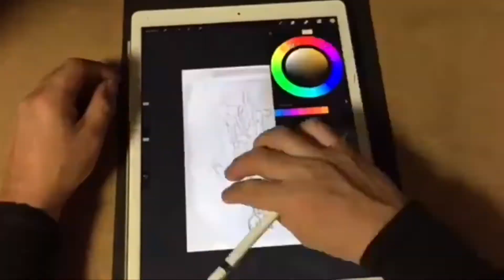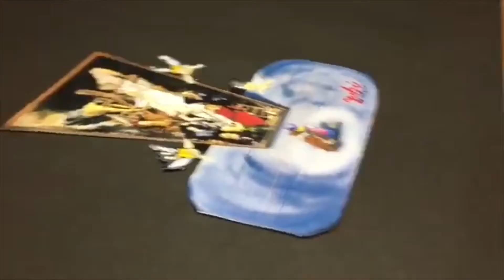iPad Pro＆Procreateフランダースの犬The Descent from the Cross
iPad Pro＆Procreate
立体アート制作
フランダースの犬
キリスト降架
ラストシーンを再現